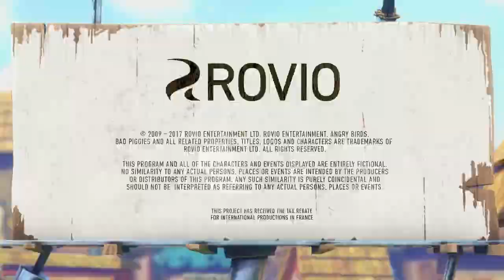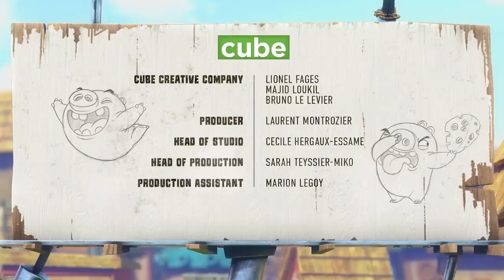Piggy Tales | Fourth Street | Ghost Hog | Traducido al Español | Traducciones del Otro Vato